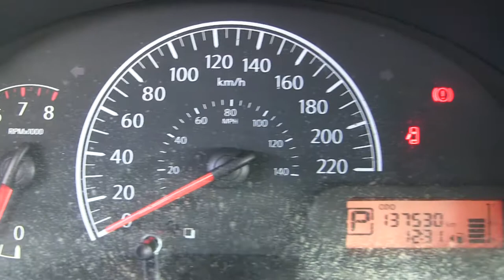Nissan / Versa / 2016/ k394878